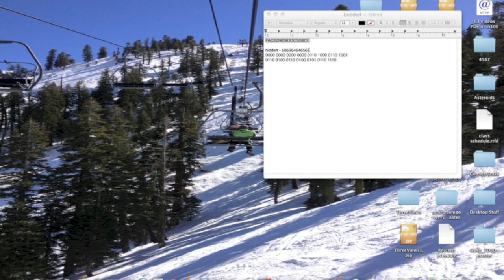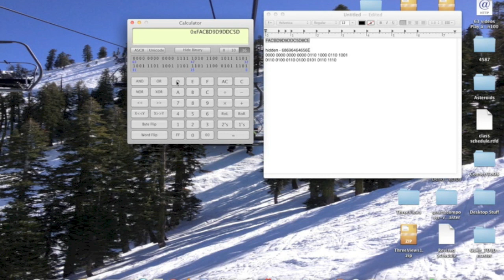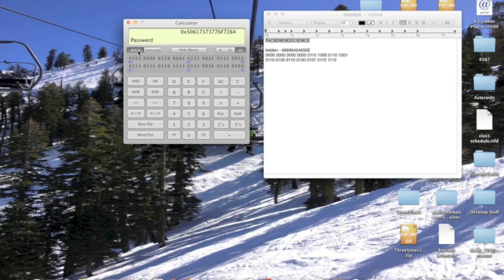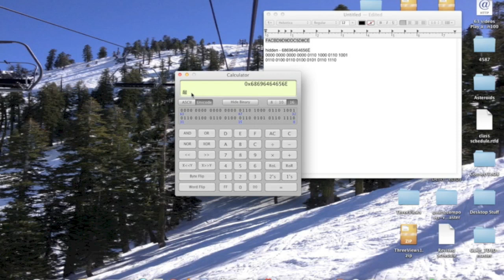Text To Binary Conversion, Binary To Text Conversion, XOR Decryption (Mac OSX Calculator)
I show you how to how to convert letters to binary and binary to letters or Unicode, as well as how to go about decrypting XOR encrypted text strings using the calculator on/in Mac OSX. Sorry about the brief sound cut-out.

How to encrypt or decrypt passwords
Unencrypt XOR strings
Unencrypt XOR encryption
Unencrypt XOR encrypted strings
How to convert Text to Binary Code!
How to convert text to binary and binary to text
Mac OSX Calculator cool trick
mac osx calculator neat trick
How to write and translate binary code
binary translation
binary translation osx
Text to binary converter
binary to text conver
Mac OSX
encryption
computers
technology
binary
source code
text strings
text string encryption
text string decryption
XOR
XOR Encryption
Mc osx how to
Text to binary
binary to text
mac osx cool tutorial
mac osx neat tutorial